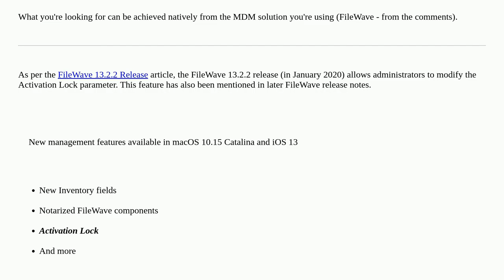Apple: What are some scripting methods that could autofill an iPad?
What are some scripting methods that could autofill an iPad?

A special thanks goes out to the community

  script ios recovery automation